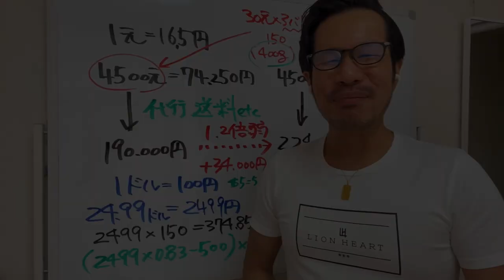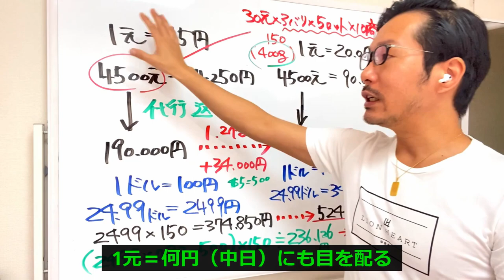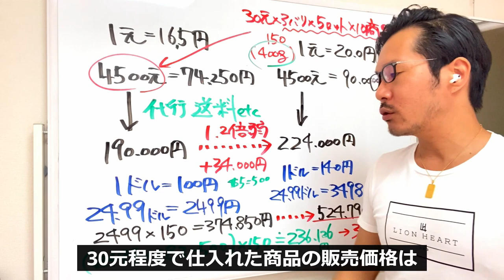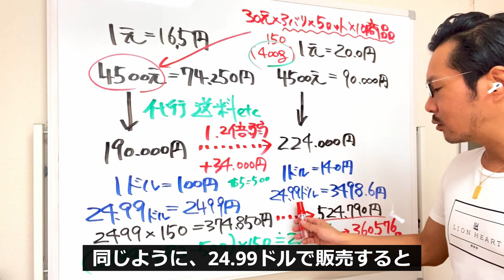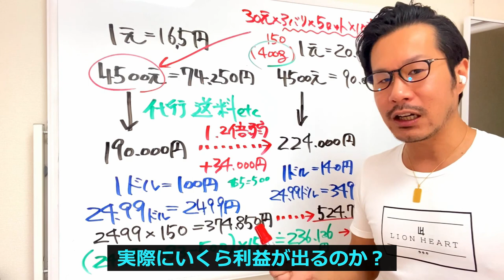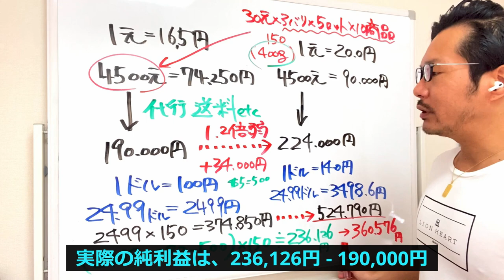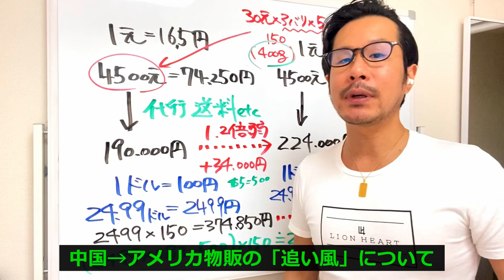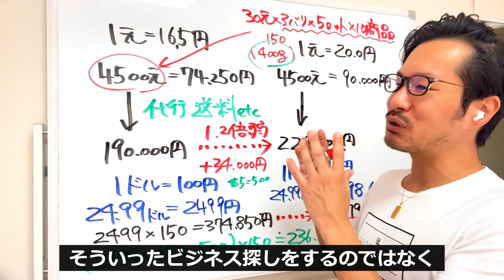【円安ドル高】アメリカアマゾン物販への影響は？為替相場のおかげで売上「実質1.5倍」ではあるものの...【中国アリババ→米国アマゾン】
コンサル概要はコチラ